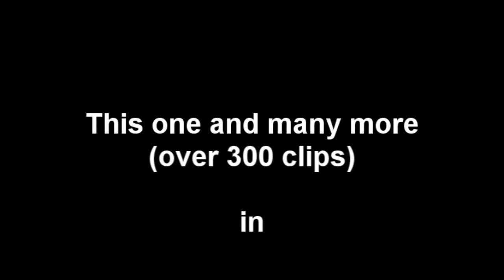In a mellow tone (Duke Ellington)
In a mellow tone (Duke Ellington) (1939)
Key: Ab
over 300 clips for training in bossa & jazz music